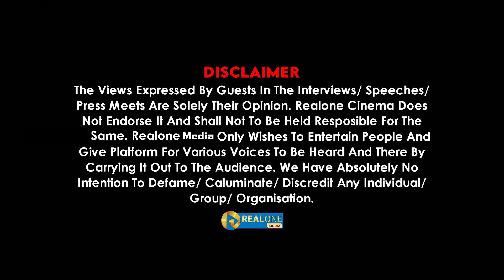'புதிய உச்சம் தொட்ட TVK மாநாடு'' | டாப் கியரில் விஜய் போறாரு.! | Mathivaanan | Tvk maanadu